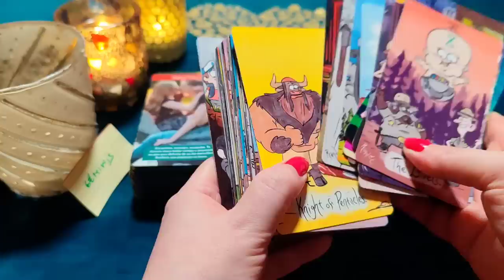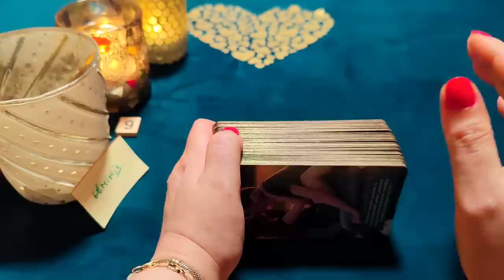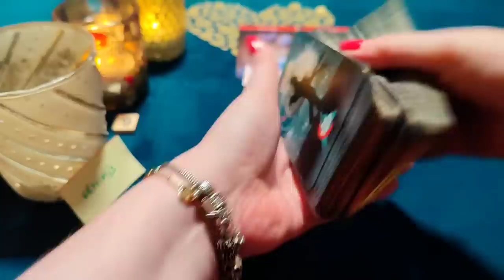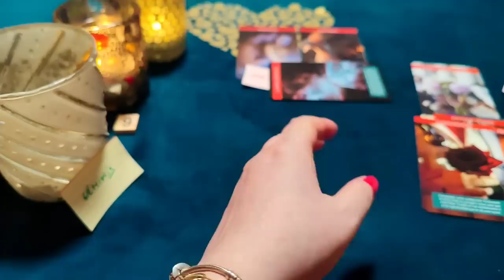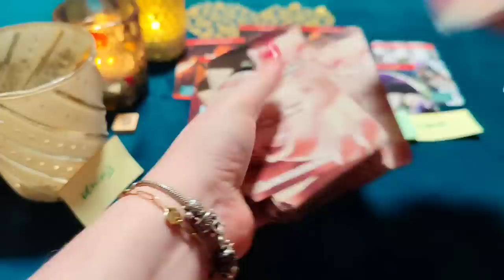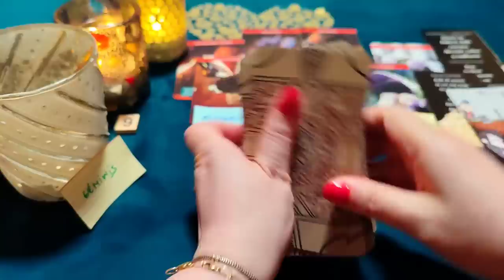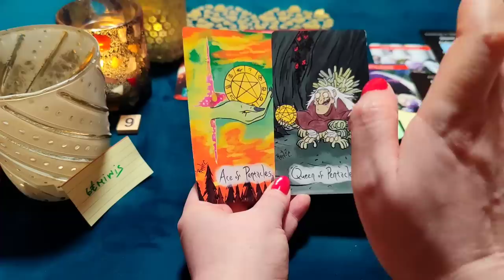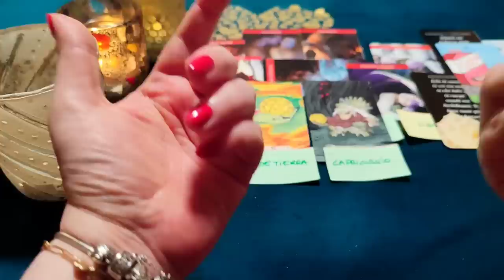GÉMINIS ♊ TE AMO COMO LOCO Y QUIERO QUE SEAS MI ESPOSA ‼️😱 HORÓSCOPO GÉMINIS AMOR MARZO 2023❤️